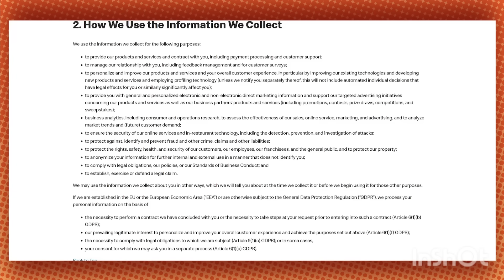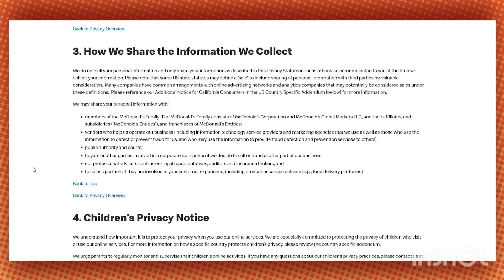game grumps moments that have me rolling on the floor 🤣